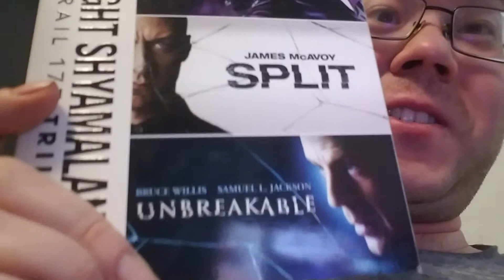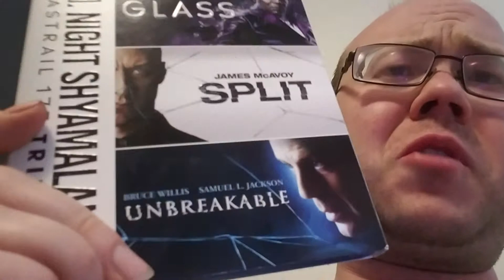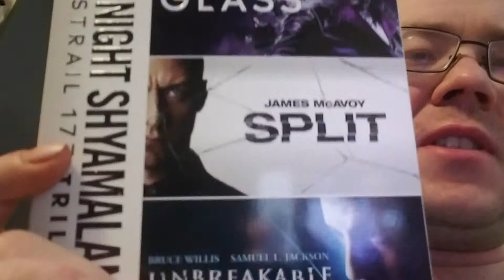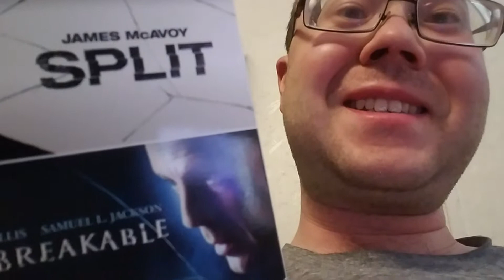Ban This!: Glass